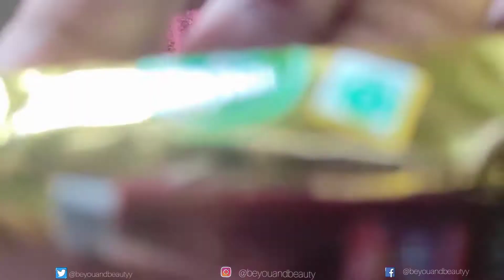My favourite Bold Henna Design tutorial | Golecha Henna Mehndi Design tutorial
As Salaamualikum and Hi Everyone :)

keybords: Mehndi designs mehndi art 2021, Black SHADED Mehndi Diwali 2021, mehndi designs Henna designs, Bridal mehndi designs henna mahndi tattoo Eid mehndi design 2021, Eid henna design Henna designs Party mehndi designs, black outline mehendi henna design, simple mehndi designs bridal mehndi designs, arabic mehndi designs mehndi designs for wedding mehndi art henna tattoo, Pakistani Mehndi Designs Eid 2021, mehndi designs Black Red Shaded Mehndi Design For Wedding,Arabic Mehndi Designs For Hands | Full Hand Mehndi Designs | मेहंदी डिजाइन | mehendi | Mahendi Simple Arabic Mehndi Design || Mehndi Design for beginners mehndi henna kina inai mehndidesign HennaDesign MehndiDesign Henna Mehndi Arabic Mehndi Design, Gulf Mehndi Design, Easy Mehndi Design, Simple Mehndi Design How to Apply Mehndi Henna Design For Hands, Simple yet elegent henna design, Beautiful Henna Design, Elegant Mehndi, Mehndi Designs For Beginners, Henna Designs For Beginners, Henna pics 2021, Latest Mehndi Designs 2021, Mehndi Pics 20121, Latest Henna Designs 2021, henna tutorial, mehndi tutorial, latestmehndidesign mandalamehndidesign Simple flower mehndi design for beginners | Latest Mehndi design, Mandala mehndi design, Latest Mehndi Design 2021, Latest floral mehndi design, mehndi design, mehndi ka design, mehndi designs 2021, mehndi photos, mehndi kese lagaye, الحناء, mehndi pic, backhand henna design, henna for beginners, mehndi lagane ka aasan tarika, henna art, henna design 2021, latest henna designs, henna lovers, henna, mehndi, easy henna, simple henna, henna tutorial, mehndi tutorial, Best Arabic Henna Mehendi mehndi design images indian mehndi designs Henna Mehndi for Beginners Henna Mehndi Design Tutorial, black henna design 2021, giveaway india